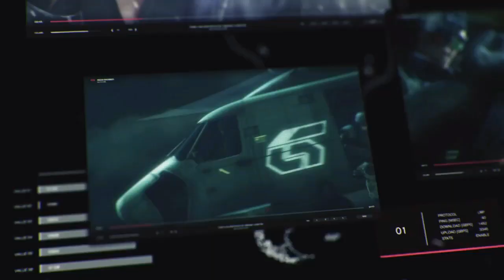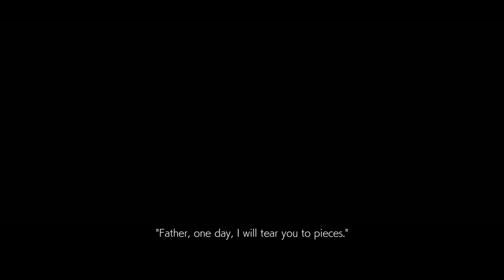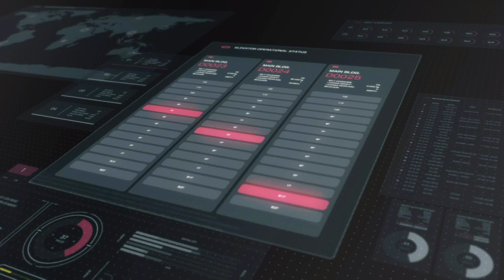This game is crazy my boy (TEKKEN 7)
What's good everybody yo I missed playing some TEKKEN and I got to say this is a damn good one my boys. So in this gameplay we first start with a little fight in arcade mode so I can get warmed up lol. Then we went in to story and checked that out for a bit. So I hope everybody enjoy this because I sure did lol.